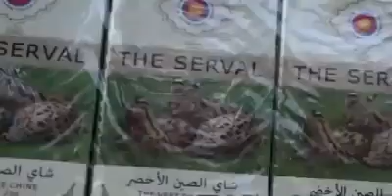TOU GATE ACCIDENT DE CIRCULATION AVEC VIEBOU LOUP COMEDIE